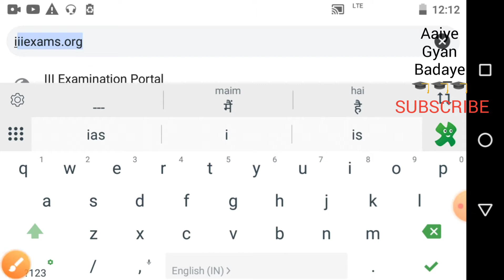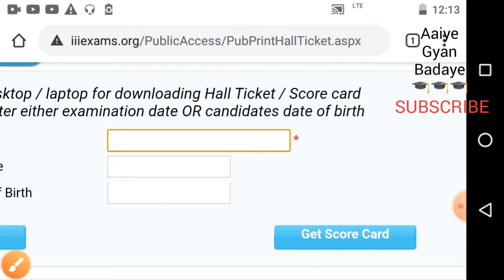lic agent exam ka score card kaise nikale|lic agent exam ka sore card download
In this video you can know about lic agent exam score card kaise download.